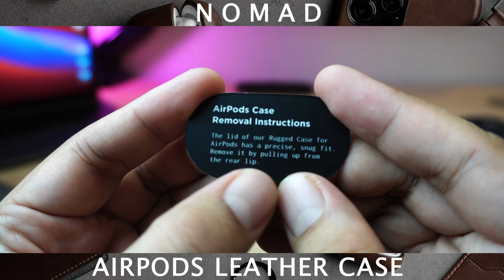Nomad APPLE Airpods Cases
Hey Guys

In this videos, i will unboxing the Nomad Airpods and Airpods Pro cases.
Both are made from genuine leather and have premium quality.